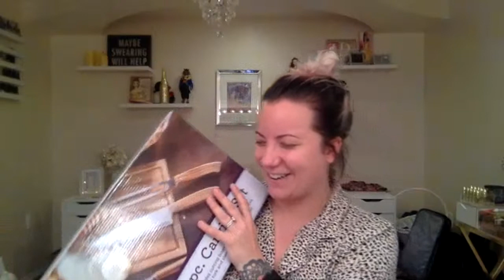WHAT I GOT FOR CHRISTMAS 2019!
- Boxycharm: BRIT-ABFZQJZO (I earn 500 charms)